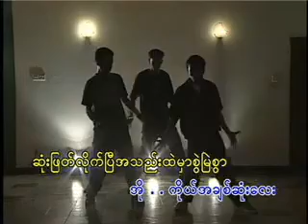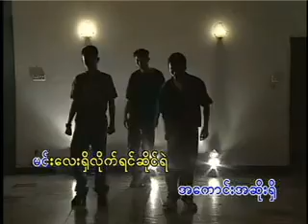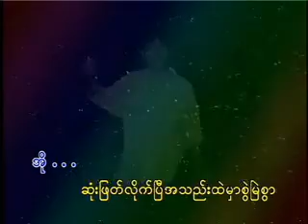ရာသက်ပန် Karaoke တီးလုံး Video (2002)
ကြည်ဖြူပါတော့ရာသက်ပန် Karaoke တီးလုံး Video Album (2002)